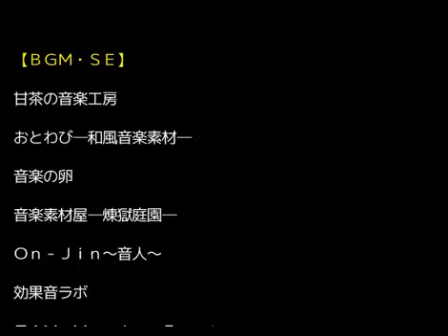【ホラー】目⇔目（ウツシメ）♯２別エンディング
作品名：目⇔目（ウツシメ）
製作者：茶菓子屋 様

★じんねこLINEスタンプ第一弾！
★じんねこLINEスタンプ第二弾！
★じんねこグッズ発売中！